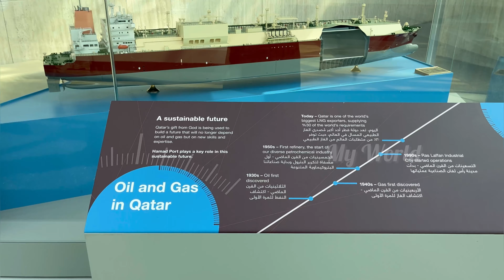Hamad Port Visitors Centre & AquariumDOHA, QATAR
Qatar’s main seaport has opened an exciting new visitors centre that promises to be fun and educational for all. It has a museum where visitors can learn about the maritime industry and dive into the history of Qatar's sea-faring days, the pearl diving era and dhow boats. Visitors will also be treated to a free 4D cinema show that brings the vision of the country’s port to life in an interactive style. A big highlight of the centre is the large aquarium, which features 17 basins of different sizes and more than 3000 sea creatures. Shop for souvenirs at the gift shop, grab a bite to eat at the café, or let the young ones play in the outdoor kids' play area with slides, swings and walking tracks.